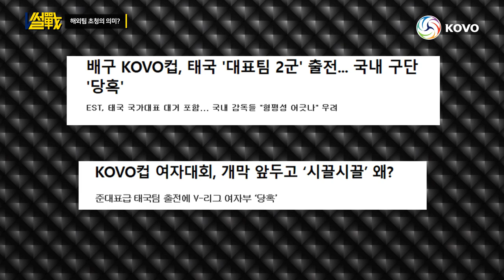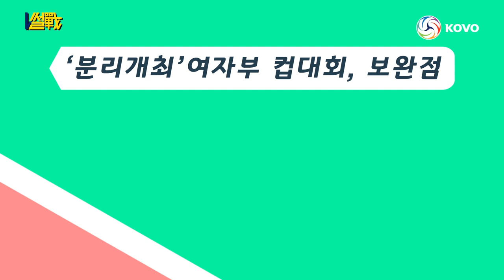[V-썰전] 여자부 컵대회 첫 분리개최, 그 성과는?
하드코어 V-리그 깨기 시간, 'V-썰전'
여자부 컵대회 결산을 위해 '이숙미 트리오'가 뭉쳤다!